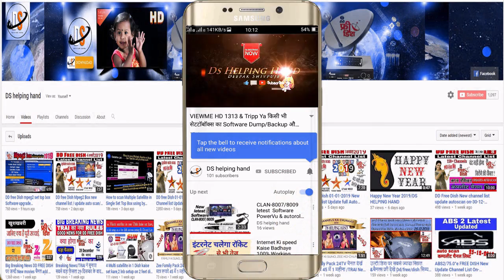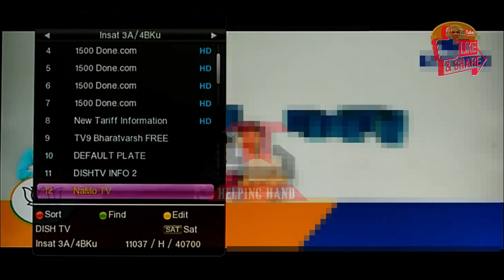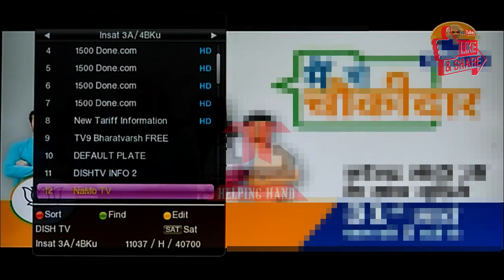Breaking News||DD free Dish Update 3+1{Dish Tv} पर नए जुड़े चैनल्स जल्दी देखो||DSHelpingHand